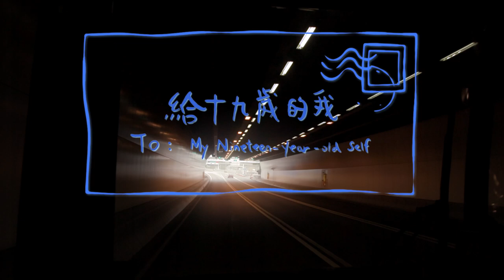《給十九歲的我》正式預告 Official Trailer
o「十年時間，晃眼過去，我們見到的，只是永恆的一個片段。」

✨張婉婷導演花上10年時間執導的記錄片
✨第46屆香港國際電影節 世界首映

🎞️建於1900 年的英華女校舊校舍需要重建，整所學校從半山臨時遷往深水埗，在這個暫借與充滿疑問的歷史時刻，邀來了校友張婉婷作紀錄。自2011 年起，鏡頭追蹤多位千禧年出生的女學生，個性、興趣和家境各異，像不同故事線鮮活展現與轉合。置身香港這動盪年頭，種種社會運動，她們都沒有缺席，霎眼無憂童年步入困惑青年。 百年樹人， 十年光景，張導演珍而重之把日子逐一收集、整理並寄回， 她們是這樣長大的：面對陰晴不定的每一個明天，始終保持那股純真的勇氣。

導演
監製

2月2日 感動獻映❤️